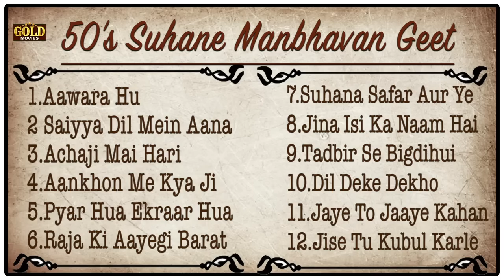50's Suhane Manbhavan Geet - | Golden Collection | Video Song Jukebox | Gaana Bajana | HD | Melodies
50's Suhane Manbhavan Geet - | Golden Collection | Video Song Jukebox | Gaana Bajana | HD | Melodies

Aawara Hu 00:05
Saiyya Dil Mein Aana Ji 03:03
Achaji Mai Hari Chalo Maan Jao Na 06:36
Aankhon Me Kya Ji 10:12
Pyar Hua Ekraar Hua 14:50
Raja Ki Aayegi Barat 19:09
Suhana Safar Aur Ye Mausam Haseen 22:  26
Jina Isi Ka Naam Hai 25:49
Tadbir Se Bigdihui Takdeer Banalo 29:52
Dil Deke Dekho 33:08
Jaye To Jaaye Kahan 37:22
Jise Tu Kubul Karle 41:08

Aawara Hu
Album: Awara
Singer: Mukesh
Music Director: Shankar - Jaikishan
Lyricist: Shailendra

Saiyya Dil Mein Aana Ji
Album: Bahar
Singer: Shamshad Begum
Music Director: S.D. Burman
Lyricist: Rajendra Krishan

Achaji Mai Hari Chalo Maan Jao Na
Album: Kala Pani
Singer: Asha Bhosle, Mohammed Rafi
Lyricist: Majrooh Sultanpuri

Aankhon Me Kya Ji
Album: Nau Do Gyarah
Singer: Kishore Kumar, Asha Bhosle
Lyricist: Majrooh Sultanpuri

Pyar Hua Ekraar Hua
Album: Shree 420
Singer: Manna Dey, Lata Mangeshkar
Lyricist: Shailendra

Raja Ki Aayegi Barat
Album: Aah
Singer: Lata Mangeshkar
Lyricist: Shailendra

Suhana Safar Aur Ye Mausam Haseen
Album: Madhumati
Singer: Mukesh
Music Director: Salil Chowdhury
Lyricist: Shailendra

Jina Isi Ka Naam Hai
Album: Anari
Singer: Mukesh
Lyricist: Shailendra

Tadbir Se Bigdihui Takdeer Banalo
Album: Baazi
Singer: Geeta Roy
Lyricist: Sahir Ludhianvi

Album: Dil Deke Dekho
Singer: Mohammed Rafi
Music Director: Usha Khanna
Lyricist: Majrooh Sultanpuri

Jaye To Jaaye Kahan
Album: Taxi Driver
Singer: Lata Mangeshkar
Lyricist: Sahir Ludhianvi

Jise Tu Kubul Karle
Album: Devdas
Singer: Lata Mangeshkar
Lyricist: Sahir Ludhianvi

Welcome to GAANA BAJANA Channel, One Of The Finest Destinations For Exclusive Classical Hit Hindi Movie & Song Content On YouTube. This Is The Destination For The Best Music .
SUBSCRIBE And Be A Part Of The Magical World Of Bollywood For The Best Bollywood Videos, Movies And Scenes, All In ONE Channel We Have Our Series Of Different Genres, Be It Soft, Classic ,Vintage ,MELODY, Lyrical, Bhangra, Indi - Pop, Bollywood Nostalgic Classic Songs, Jukebox. Go Ahead, Hit The Share And Like Button On Our Videos And Enjoy.